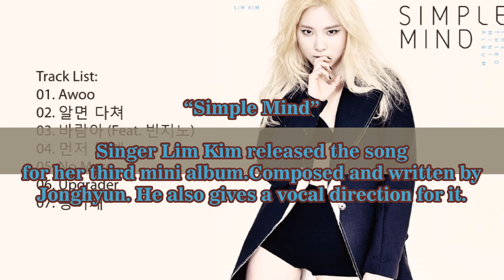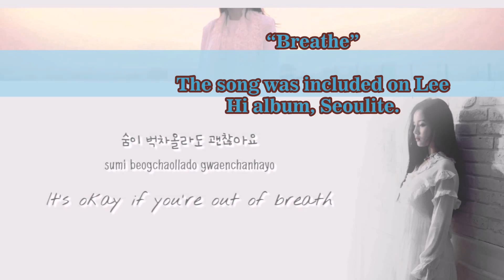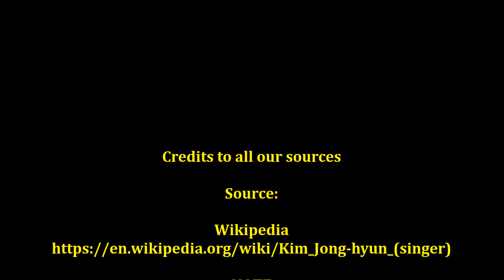You Would Never Expect These Song Written & Composed by Late Jonghyun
Let’s check out the song written and composed by the late Kim Jong Hyun himself.

“Gloomy Clock”
The song Jonghyun gifted to IU as a friend

“Red Candle”
Released by Son Dam Bi. It was composed and written by Jonghyun

“Pretty Boy”
This is Taemin’s first mini album. Jonghyun was part of writing and composing the song.

“Playboy”
EXO song in their second Korean album, ‘Exodus’.

“Simple Mind”
Singer Lim Kim released the song for her third mini album.
Composed and written by Jonghyun. He also gives a vocal direction for it.

“Already”
The song featured on Taemin first full-length solo album.

“Breathe”
The song was included on Lee Hi album, Seoulite.

Another 9 Songs from his studio album
Jonghyun's first studio album "She Is," consisting of nine tracks. The album mainly contains of songs written and composed by the artist himself.

Jonghyun also published a book in September, 2015 titled "Skeleton Flower: Things That Have Been Released and Set Free," which talks about the singer's songwriting experience and inspirations.

Jonghyun is the first artist of S.M. Entertainment to have participated heavily in writing, organizing, and composing an album.

 The company is known in the K-Pop industry for limiting its artists' control over the production of their albums. Kim Da-hee of the Korea Times named Jonghyun as one of four K-pop musicians who have distinguished themselves from the mass-produced singers in the idol industry, the other three being G-Dragon, Zico and Jinyoung by their "exceptional talent in songwriting, producing and dancing, plus other abilities that make them successful musicians".

Jonghyun is considered to have had a style in his music that is all his own, and was praised for writing and composing the majority of his solo tracks.

Insight Korea mentioned him as one of seven idol group members who seemed to have been "born to music".

KPOPHUNGER

NOTE